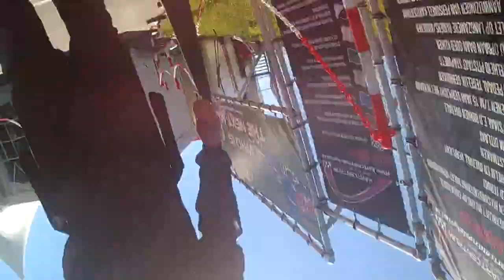Heat 2 30min Lelystad 27 05 2017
Dit was een practice sessie voor mij en Brian vanwege een 2 uurs race die er aan kwam.Dus toch maar ff een 30 minuten stint proberen, was ook nog eens 30 graden die dag...lekker warm.